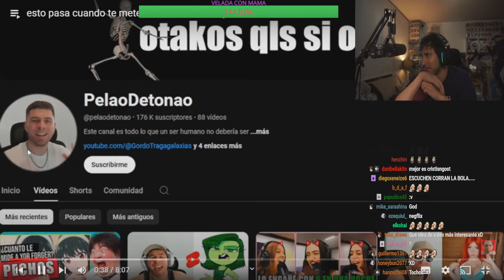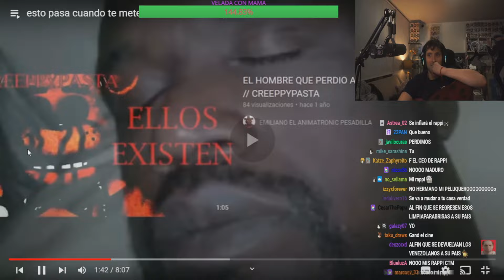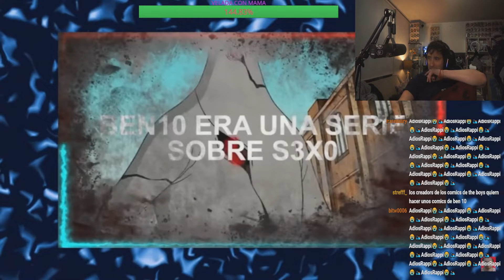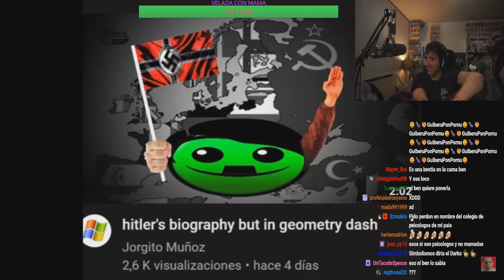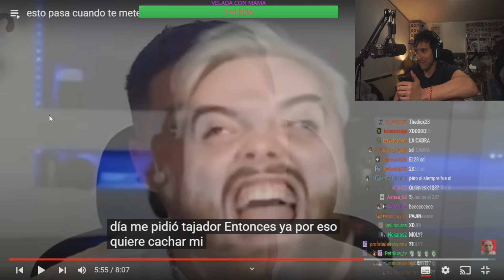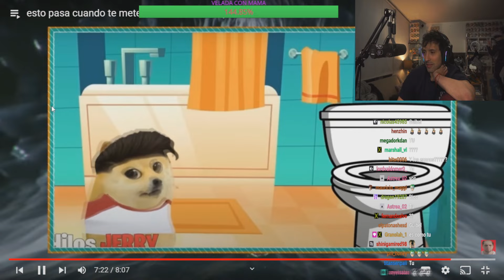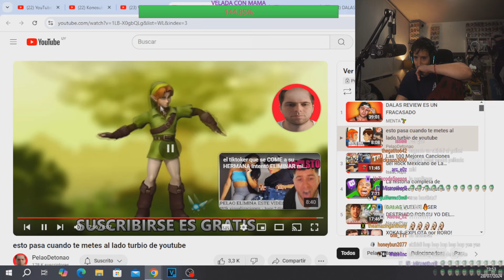GUIBEL REACCIONA A LOS PEORES CANALES DE YOUTUBE